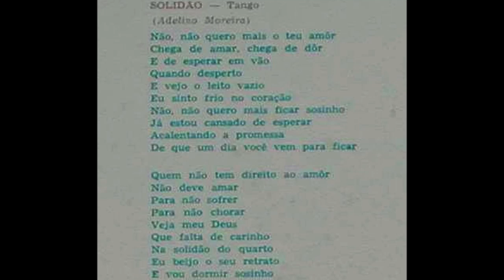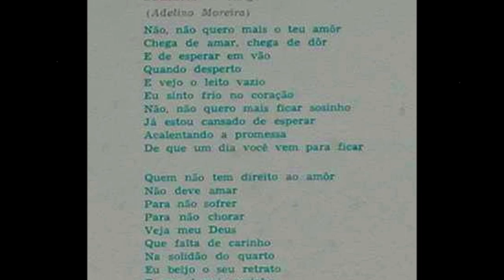Albertinho Fortuna SOLIDÃO tango de Adelino Moreira - ano de 1959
Albertinho Fortuna   SOLIDÃO   tango de Adelino Moreira.
Álbum: Albertinho Fortuna - Teu Nome é Amor - Continental LPP - 3189.
luciano hortencio.